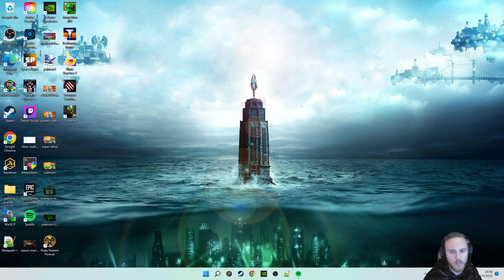Let's Play Dysterra #1 - I'm gonna be a sitting duck!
First run of Dysterra. Getting to grips with the mechanics, house building. and the complete lack of things to do.